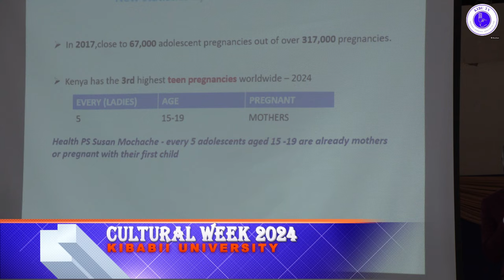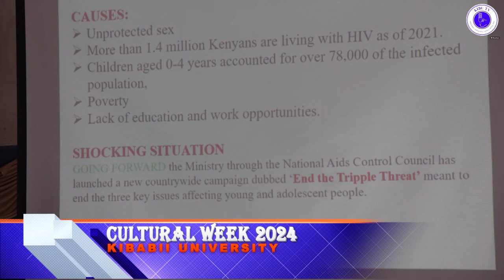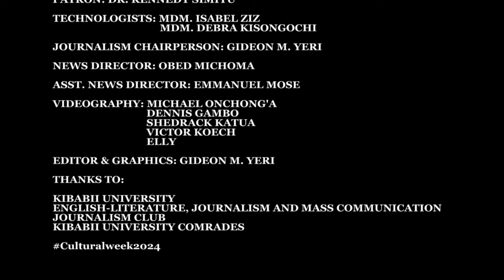KIBABII UNIVERSITY CULTURAL WEEK 2024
Kibabii University media students news presentation during career and cultural week 2024